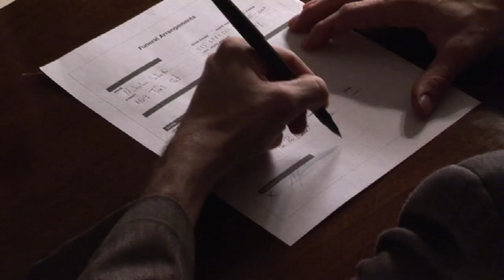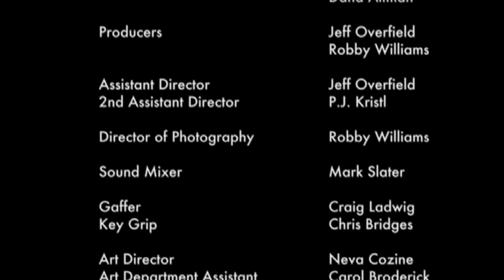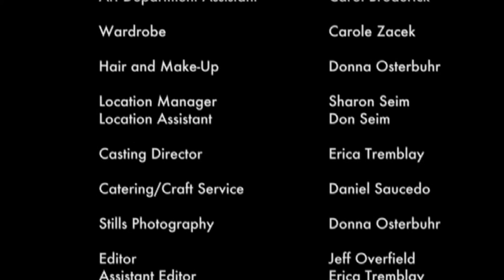A Perfect Gentleman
A short film entitled A Perfect Gentleman

directed by Erica Tremblay
written by Dave DeMarco
produced by Jeff Overfield
VisualEyez